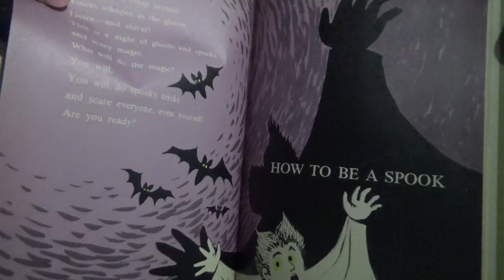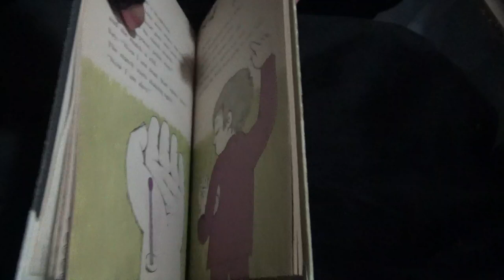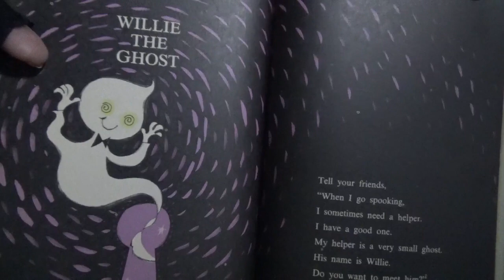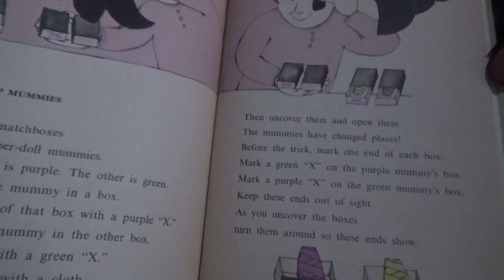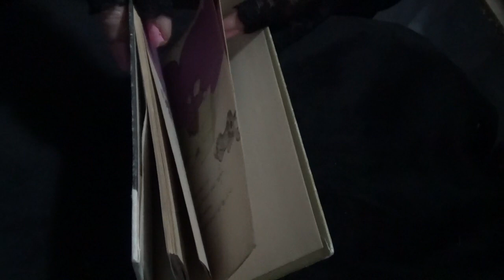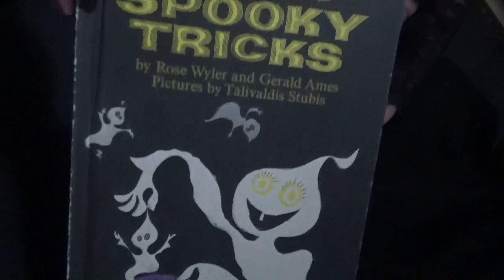BOOK LOOK silent storytime CREAKING ASMR no talking SPOOKY TRICKS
Here is an old childrens book from grandmas house. It has a great creaking sound.